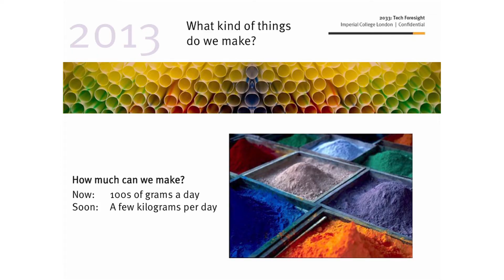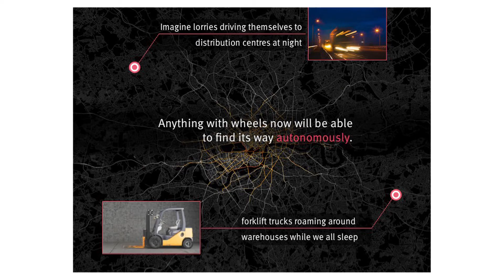2033: Tech Foresight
On 5 July 2013, Imperial College London welcomed IBP members and invited guests to 2033:Tech Foresight. It was a chance to hear about the different futures which could await us, to explore which industries will change, and to think about how business will respond to new opportunities and potential threats.